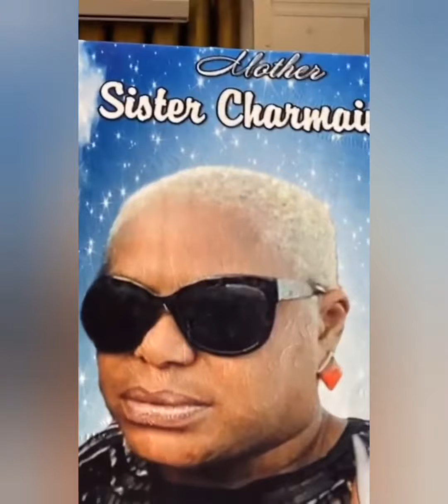LADY ANN MUSICAL TRIBUTE AT SISTER CHARMAINE FUNERAL SERVICE AND INSTALIVE TRIBUTE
Dancehall living legend entertainer lady ann attended the funeral service for her entertainer best friend sister charmaine and  gave a very memorable musical tribute at the church right beside sister charmaine casket .

lady ann and sister charmaine was not only dancehall entertainers they both was best friends  when you see lady ann you would see sister charmaine if you saw sister charmaine you would see lady ann .so its not a surprise that lady ann attended her best friend sister charmaine funeral to say one last goodbye to her best friend and fellow entertainer .lady ann always speaks highly of sister charmaine and showed her love by a musical tribute to sister charmaine at sister charmaine funeral service . lady ann had the few gathered in the church dancing and clapping as she sang a few songs sister charmaine was famous for . it was a very memorable musical tribute by lady ann whom continued the musical tribute even at her home after the funeral service .
rest in peace to sister charmaine we thank her for her musical pavement in dancehall .